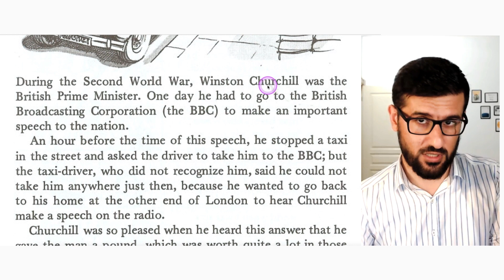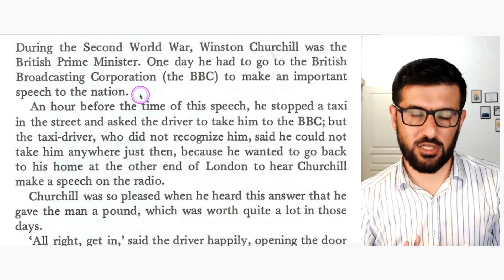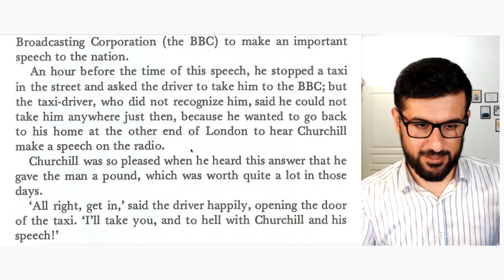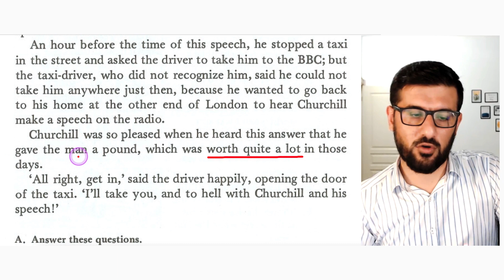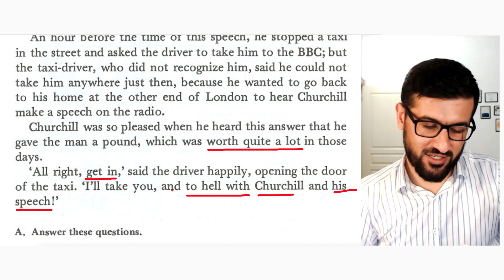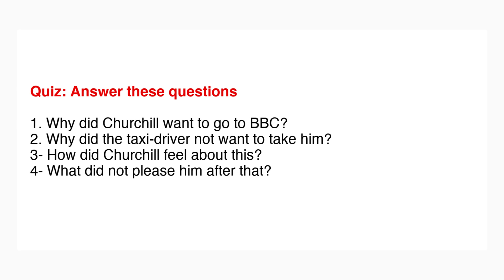فێربوونی ئینگلیزی لە ڕێگەی چیرۆکەوە - ئەڵقەی هەشتەم - بەزمی وینستن چێرچڵ و شۆفێری تاکسیەکە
ئەڵقەی حەوتەم لە فێربوونی ئینگلیزی لە ڕێگەی چیرۆکەوە. بینەربن و چیژ لە چیرۆکی ئەم جارە وەربگرن. بەزمی وینستن چێرچڵ و شۆفێری تاکسیەکە.

بیرتان نەچێت وەڵامی پرسیارەکانی کویزەکە بدەنەوە لە کۆمێنتەکان.